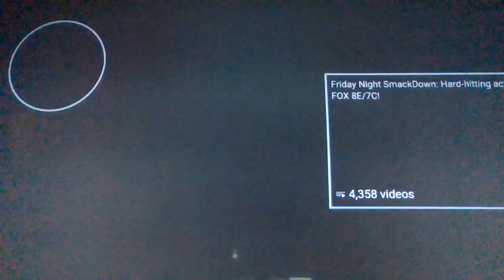WWE Tuesday Night SmackDown 04/16/2019 - Roman Reigns comes back and hits Elias with a spear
WWE SmackDown Live - April 16, 2019, Tuesday